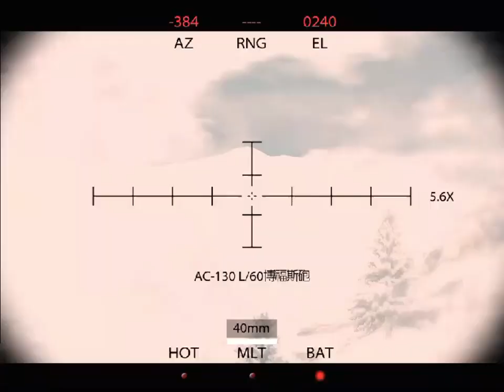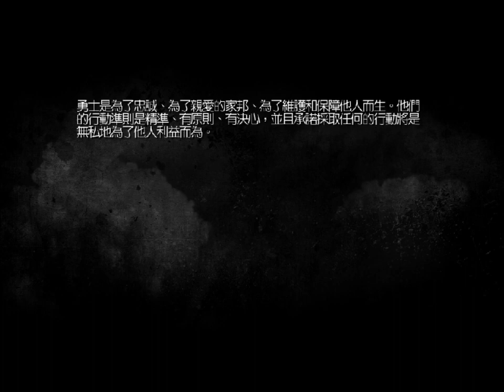令人絕望的營救[end][peter老遊戲-medal of Honor]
我們得知其位置,但由於堪稱失職的救援,他依然沒撐過去.